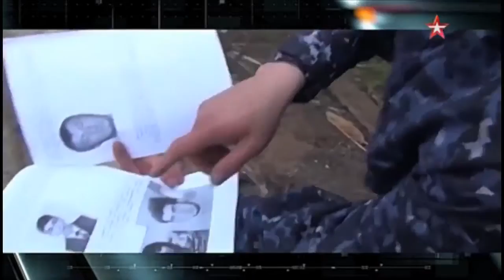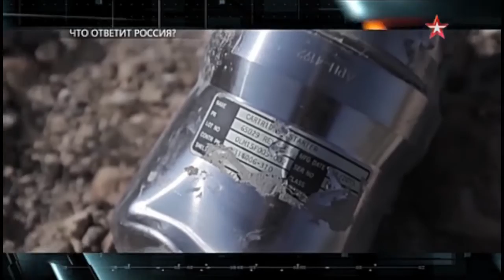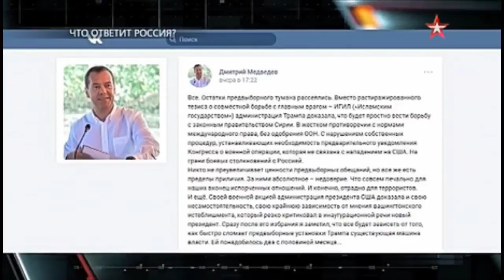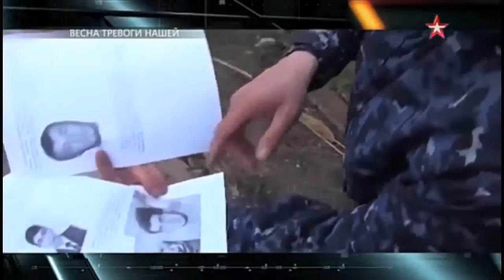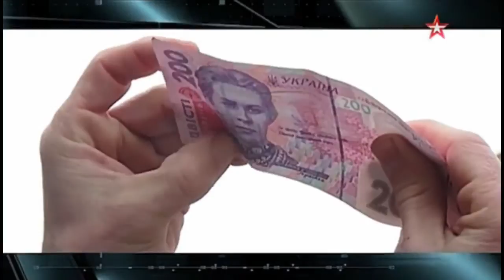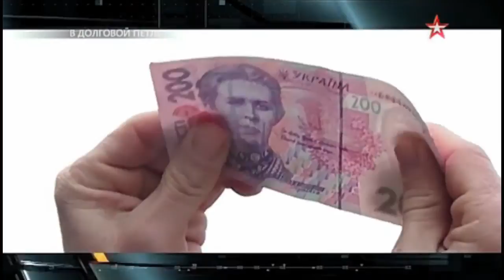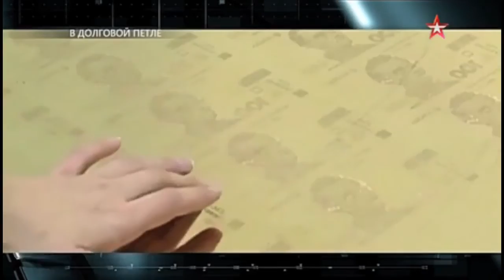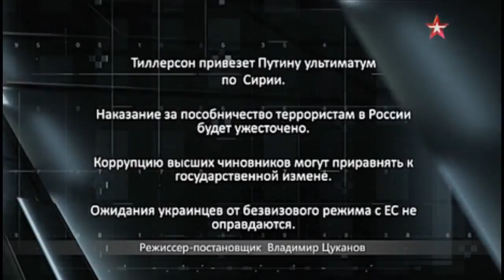"Прогнозы" с Вероникой Крашенинниковой, эфир от 09.04.2017